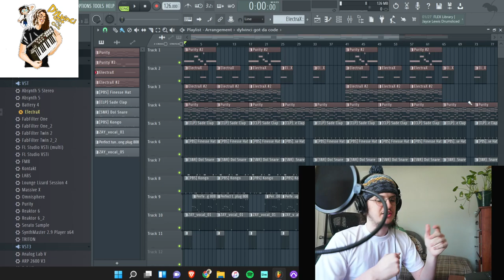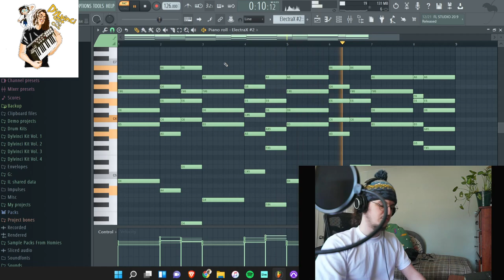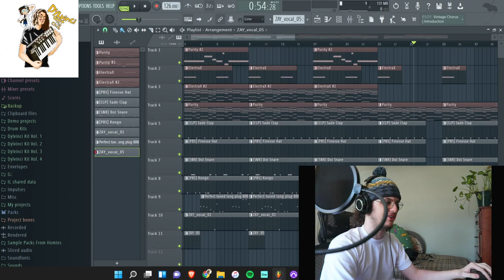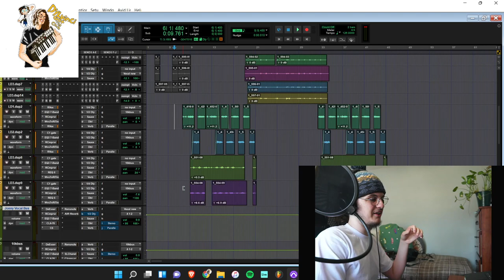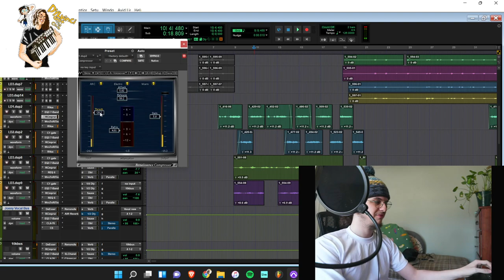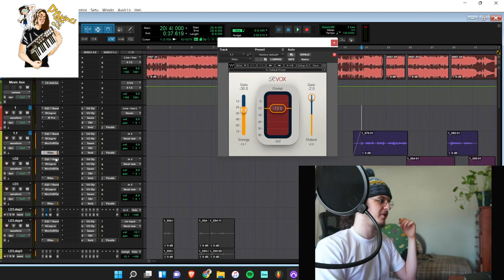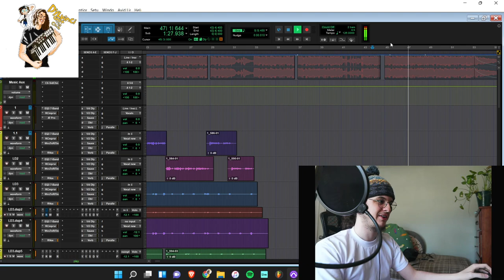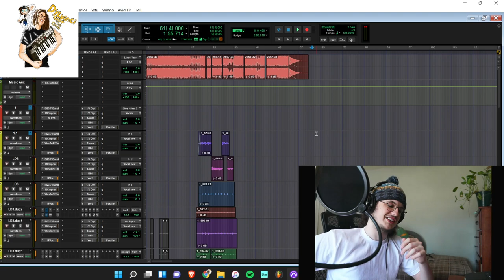How I Produced Joony & 10kdunkin - Everywhere (FL Studio & Pro-Tools Breakdown)